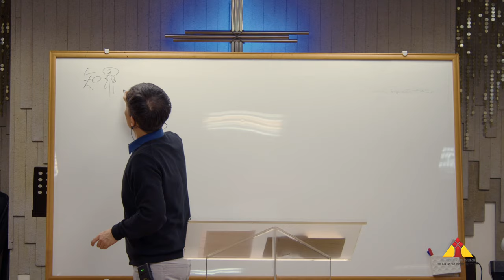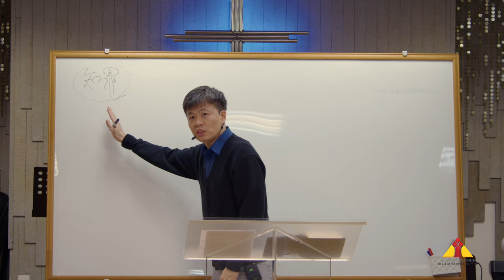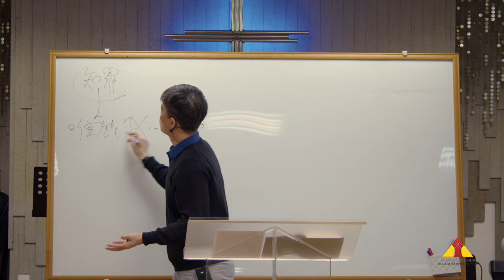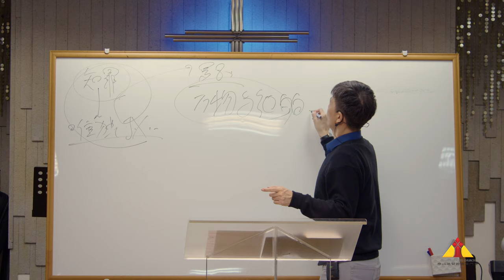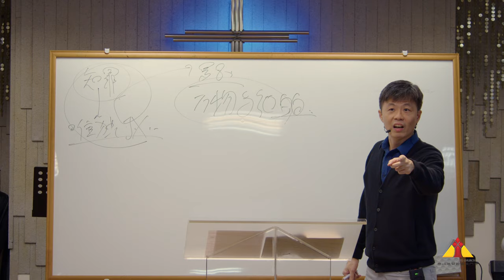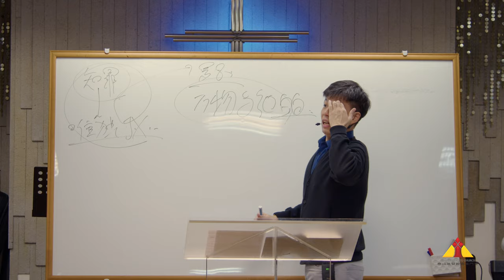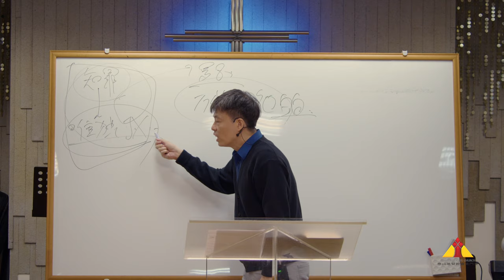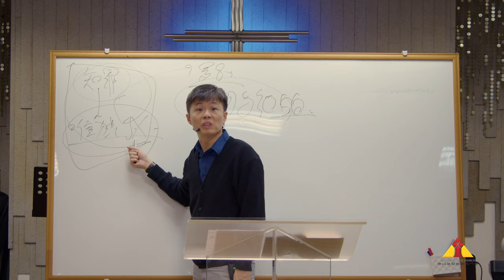20241005 【新北】福音特会 信息一｜为何经历不到神格外丰盛的恩典？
【新北】福音特会 2024
2024年10月5日
特会主题 ：主的恩是格外丰盛
讲员 ：朱志山牧师
信息一｜为何经历不到神格外丰盛的恩典？
地点 ：泰山基督教会美门堂
新北市泰山区明志路一段354号7楼会堂
联系人：林雅茹传道 （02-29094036）